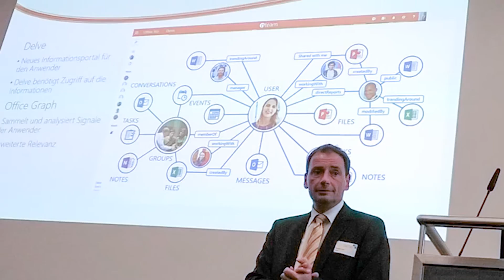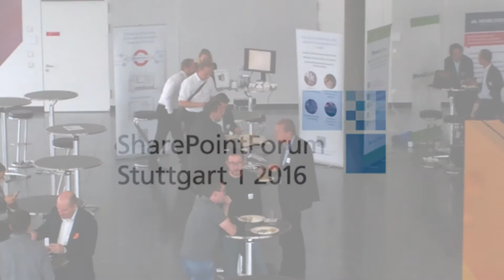nteam - SharePointForum Stuttgart 2016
Hier nochmal eine kleine Zusammenfassung unserer Teilnahme am SharePointForum Stuttgart 2016. Es waren zwei gelungene Konferenztage mit spannenden Vorträgen und Gesprächen. Vielen Dank an Ilona, Katharina, Harry, Herrn Holz und natürlich Herrn Blome von der BLB/Bremer Landesbank, der unser gemeinsames SharePoint Projekt hervorragend präsentierte.

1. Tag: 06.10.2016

Praxisvorträge in Bezug auf:

- SharePoint mit Cloud und OnPremise,
- SharePoint mit Office 365 und Collaboration,
- SharePoint und Projektmanagement,
- SharePoint und Wissensmanagement,
- SharePoint und Dokumentenmanagement,
- SharePoint Social Intranet,
- Yammer und Mobile Lösungen.

Unser Geschäftsführer, Harald Holz, sprach am Seminartag zum Thema „Office 365 oder doch lieber hybrid?“

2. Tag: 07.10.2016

Am Forumstag, den 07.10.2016, gab es spannende Vorträge zum Status, Einsatz und Wirkungsgrad von SharePoint in der Praxis. Ziel war es, den Teilnehmern unterschiedliche Perspektiven von verschiedenen Anwendern näher zu bringen und einen Erfahrungsaustausch zu ermöglichen.

Die nteam GmbH freut sich, dass Herr Thomas Blome von der Bremer Landesbank, mit dem wir eng zusammenarbeiten, über SharePoint und das Wissensmanagement bei der Bremer Landesbank berichtete.